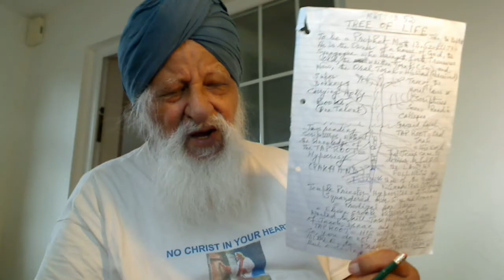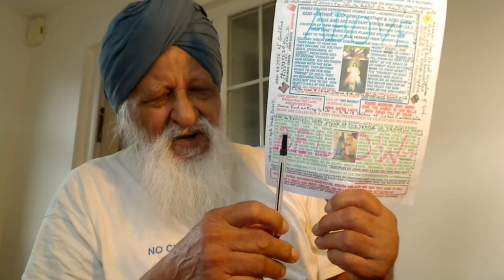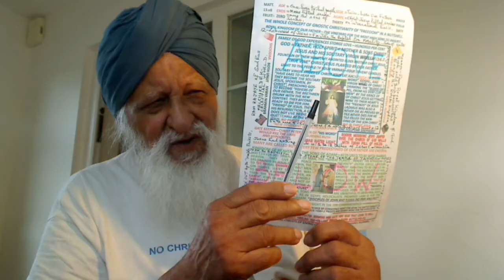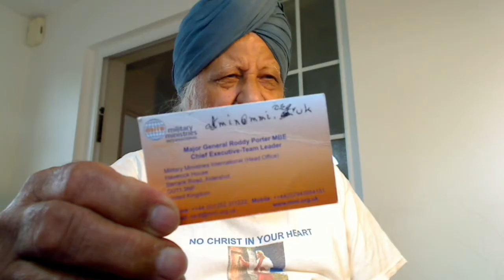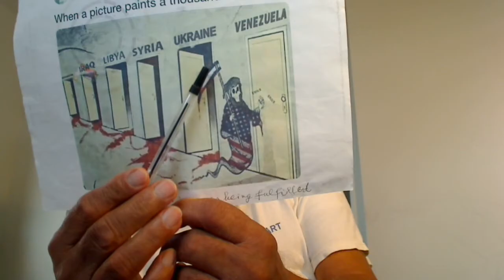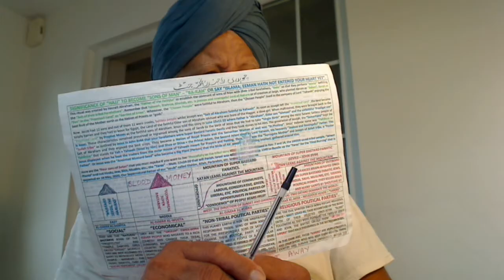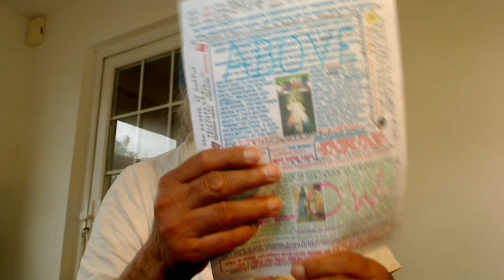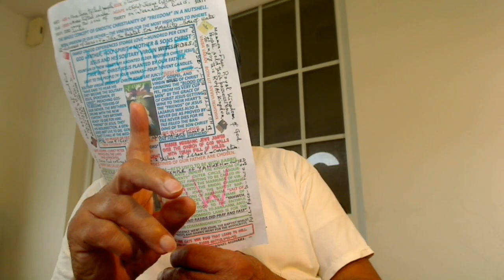Matt 22v1-14:- Jesus invited the twice-born people to his Wedding to enjoy the Feast of His Word but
Matt 22v1-14:- Jesus invited the twice-born people to his Wedding to enjoy the Feast of His Word but they refused. Their once-born stooges maltreated and killed His Servants, the Angels Stephen and others.
Holy Gospel of our Supernatural Father Elohim, Allah, Parbrahm, etc., delivered by the First Anointed Christ, which in Punjabi we call Satguru Jesus of the highest living God Elohim that dwells within His Temple of God created by the demiurge Potter, the Lord of the Nature Yahweh, Brahma, Khudah, etc. and it is called Harmandir or “Emmanuel” according to Saint Matthew 22,1-14.

Jesus again in reply spoke to the chief priests and the elders of the people in parables saying, “The Royal Kingdom of Elohim, Allah, Parbrahm, etc. and not the kingdom of heaven of Yahweh, Brahma, Khudah, etc. may be likened to a Royal King and not the secular king who gave a wedding feast for his son, Christ Jesus. He dispatched his servants, the Angels to summon the invited guests, the sons of Man faithful to Abraham and Yahweh as Lazarus was, to the feast, but they refused to come, the Temple Priests, hypocrites as Pope is. A second time he sent other servants, saying, 'Tell those invited, the twice-born: "Behold, I have prepared my banquet, my calves and fattened cattle are killed, and everything is ready; come to the feast."' Some ignored the invitation, put the Light under Bushel as a retired Roddy Porter, who runs a Military Ministry; he was in Iraq and confirms that Saddam Hussain had no WMD and Tony Blair and Bush were Blasphemers but he won’t open his mouth and went away, one to his farm, another to his business. The rest laid hold of his servants, as the Temple Priests did and these hireling Dog-Collared Priests do, mistreated them, and killed them as heretic. The Royal King, our Supernatural Father Elohim, Allah, Parbrahm, etc. was enraged as Jesus was at Genersate for maltreating two Saints who were locked in the silence of the graveyard with heavy chains that the Angels of God used to break them and sent his troops, the Roman destroyed those murderers in the Temple in 70 A,D. and burned their city Jerusalem. Then he said to his servants, the Angels like Prophet Stephen in the name of John, the Baptist 'The feast is ready, but those who were invited, the Chosen People were not worthy to come; Light came among his own but they loved Darkness to carry on with their malpractices. Go out, therefore, into the main roads, the world at large, and invite to the feast whomever you find worthy, the “Salt of the Earth” people of conscience.' The servants went out into the streets and gathered all they found, bad and good alike, and the hall was filled with guests free of Mammon. But when the Royal King, our Supernatural Father Elohim, Allah, Parbrahm, etc. came in to meet the guests he saw a man there, Judas Iscariot, the Thief stealing money from the Church Purse as these hireling Dog-Coloured Priests do as their salaries as if they are working for Mammon and not God not dressed in a wedding garment. That is why Peter killed two blasphemers Anais and Sapphira for telling blasphemy. Tony Blair and Bush are the greatest Blasphemers that deserve the Crown of Satan. He said to him, 'My friend, how is it that you came in here without a wedding garment free of Mammon; take no money in your pocket, no two shoes, no Scrip, the Jewish leaven Bible as our covenant with God is of the holy spirit, which is “common sense”. That is why the Good News of the birth of Jesus was broken by the Angels to the Shepherds, New Skins, in the field and not to the Temple Priests?' But he was reduced to silence. Then the Royal King that do not charge taxes but rather give Free His Treasures, the Gospel Truth in our hearts by His Grace said to his attendants, the Angels 'Bind his hands and feet, and cast him into the darkness outside, where there will be wailing and grinding of teeth. That is where Judas Iscariot was thrown out separated from the Light of the World Christ Jesus.' Many twice-born sensible people are invited, but few are chosen or devoted to our Supernatural Father Elohim, Allah, Parbrahm, etc."
Greatest Blasphemers and Killers Blair and Bush. Nobel Peace Prize should rather go to Asange and the Iraqi Journalist who threw both his shoes at the hypocrite Bush in Iraq.
destroying one country after the other, in order that the scripture might be fulfilled
For a full description:-